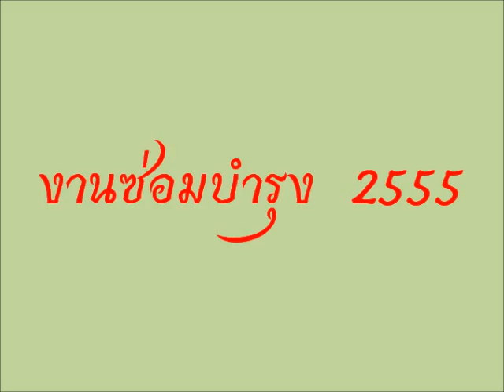นางลอย- นางลืม สันติดวงสว่าง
ซ่อมบำรุงระบบผลิตน้ำประปา การประปาเทศบาลนครนครราชสีมา